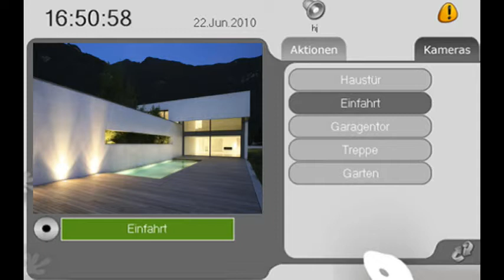So schützt man sein Haus